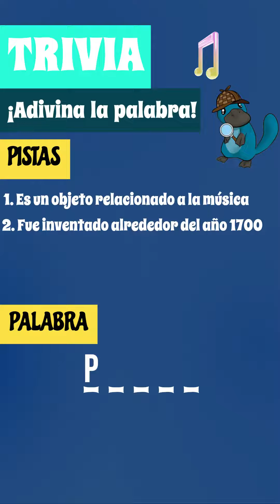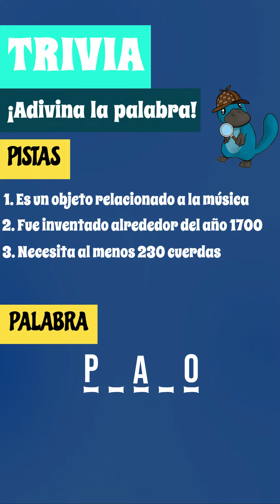🕹️ Juego de Trivia: Level 38